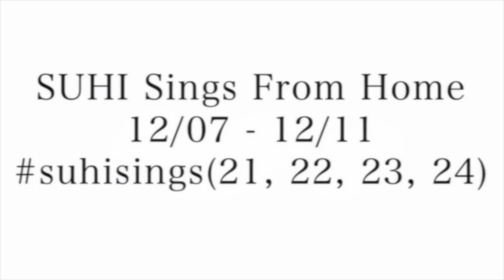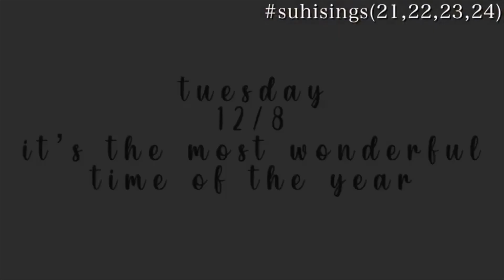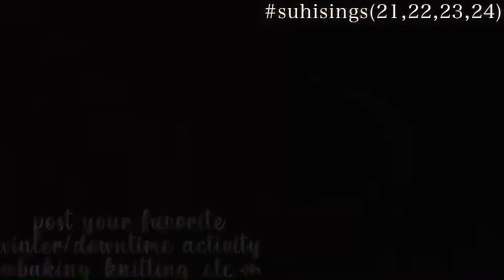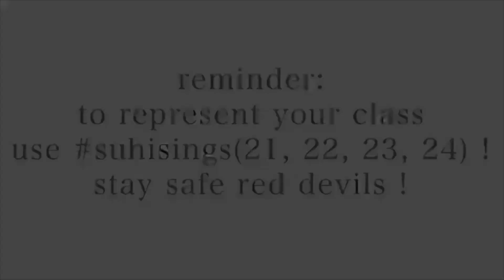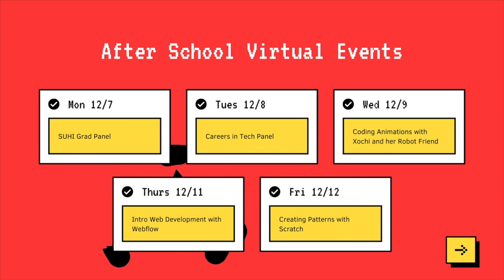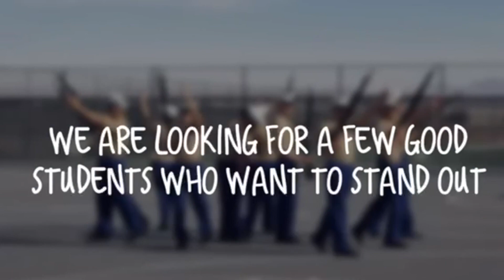Red Devil Review | 12.7.20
Red Devils Review is Sweetwater High Schools, Daily Student Newscast.